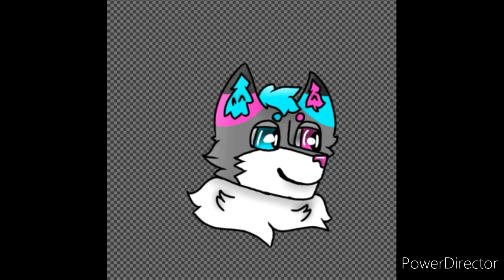This is the last time im changing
Your amazing and loved if you don't think you are then I think your amazing and I love you. Have an amazing day and stay happy you make others smile when your happy